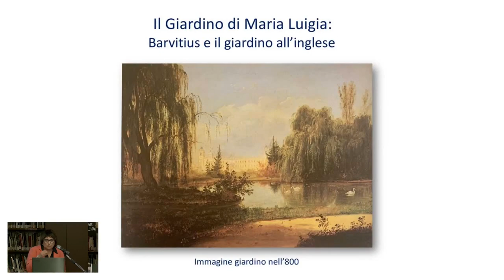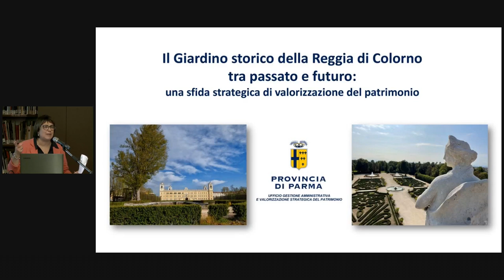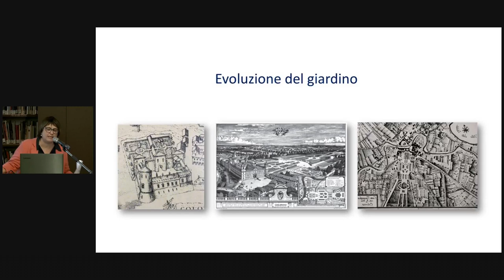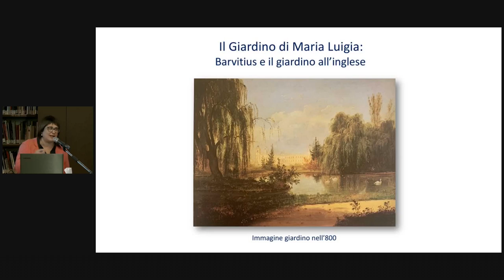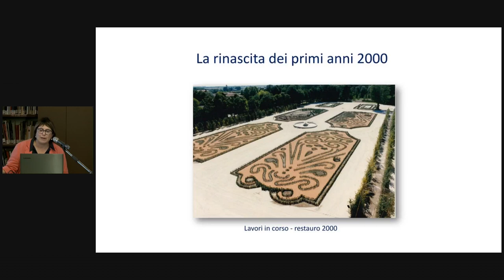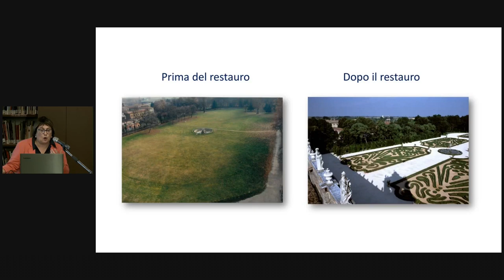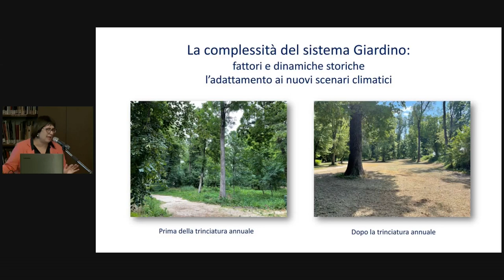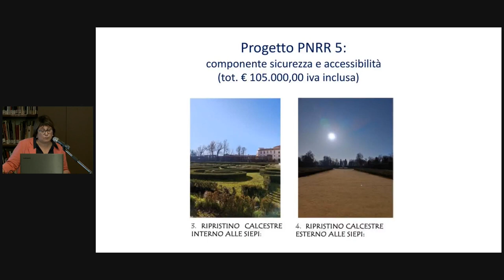Simona Sabbadini - Il giardino storico della Reggia di Colorno tra passato e futuro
Intervento di Simona Sabbadini - Provincia di Parma - al convegno Giardini di ieri, giardino oggi: storie e nuove visioni. Bologna, Mediateca G. Guglielmi, 16/09/2022